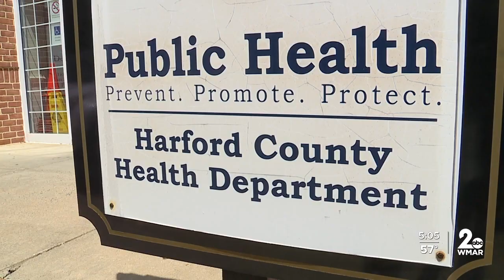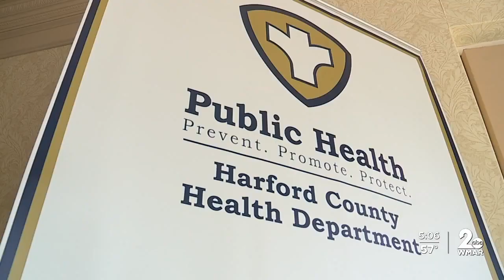Tracing tuberculosis at Joppatowne High School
Due to medical privacy, we don’t know if the person infected with tuberculosis at Joppatowne High School is a student or not.

We just know they’re no longer present there.

TB spreads through the air from one person to another and after prolonged exposure in an enclosed space and usually affects the lungs.

Harford County Deputy Health Officer Dr. Jamie Sibel says contact tracing is now the first order of business.